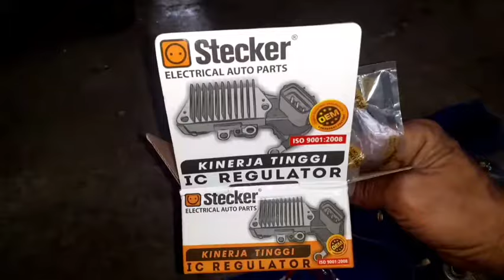Cara Mudah Tes IC REGULATOR DINAMO AMPER Langsung praktek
Sedikit berbagi buat sobat semuanya..
Cara mengetahui kondisi IC atau Nama lainnya Regulator Pada altenator atau dinamo cas..  siapkan ssdikit kabel dan jepitan serta bola lapu 12V.  Ikuti caranya seperti pada video jangan sampai salah menyambung kabelnya yaahh.. Jika salah satu lampu tidak menyala, artinya Regulator sdh Rusak.